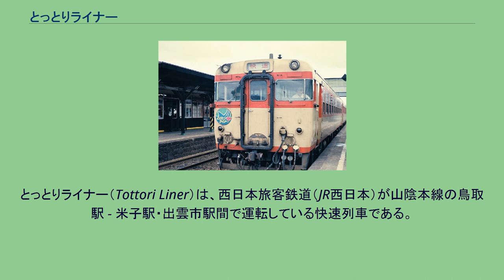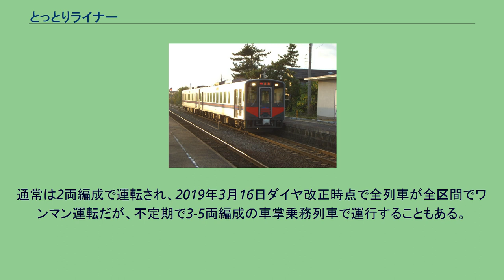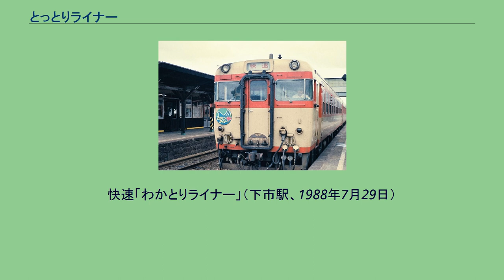とっとりライナー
とっとりライナー（Tottori Liner）は、西日本旅客鉄道（JR西日本）が山陰本線の鳥取駅 - 米子駅・出雲市駅間で運転している快速列車である。
1985年3月に、鳥取駅 - 米子駅間で快速「わかとりライナー」として運転を開始し、一部は急行「白兎」「砂丘」「さんべ」のほか、快速「しまねライナー」や普通として直通する列車もあった。
1986年11月に運行区間が最長豊岡駅まで延長され、特急「あさしお」、急行「砂丘」「さんべ」、快速「しまねライナー」や普通として直通する列車もあったが、90年代には鳥取駅以東での運行を行わなくなった。
1994年12月に運行系統が鳥取駅 - 米子駅間に統一され、同区間を運転する快速のうち、速達タイプの列車を快速「とっとりライナー」として運転することになった。
2021年10月2日現在、鳥取駅 - 米子駅間に平日下り5本・上り4本、土休日は4往復。
鳥取駅 - 出雲市駅間に下り1本のみ運転されている。
通常は2両編成で運転され、2019年3月16日ダイヤ改正時点で全列車が全区間でワンマン運転だが、不定期で3-5両編成の車掌乗務列車で運行することもある。
快速「わかとりライナー」（下市駅、1988年7月29日）